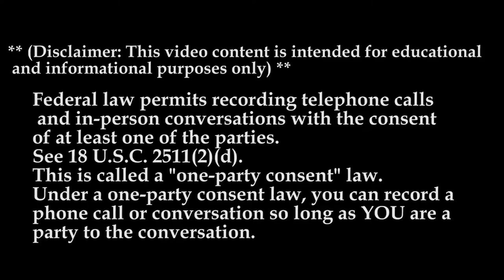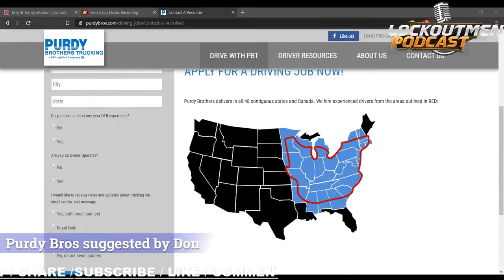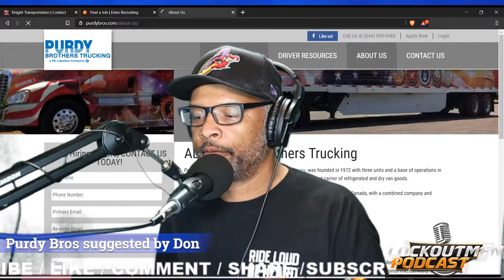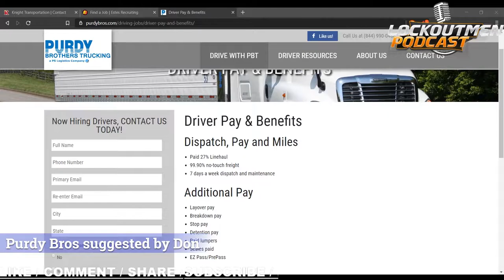Purdy Brothers Trucking | Lockoutmen Makes The Call 2020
Why Drive with Purdy Brothers?
We do OTR right! That means safety and driver satisfaction come first. We will not be satisfied until you are! Our goal is for you to get all the miles you want and the home time that you need. We will consult with you to develop a working plan that is the right choice for you. You will have access to a variety of freight and destinations, quality maintenance support, and professional friendly dispatch 24 hours a day and 7 days a week. We maintain an open-door policy that allows drivers to meet face to face with dispatch and with management.